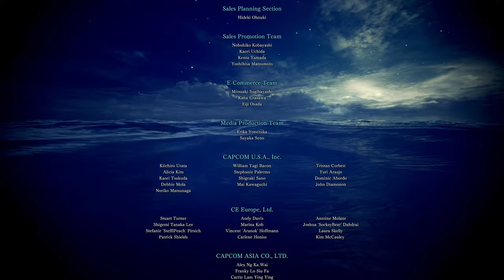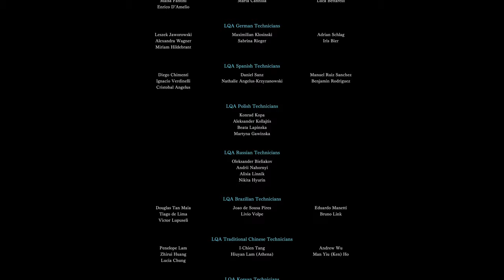Xeno'jiiva | Monster Hunter World | Part 34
Blind Playthrough of Monster Hunter World

00:00 Coming Up
00:43 Land of Convergence
06:09 Xeno'jiiva
37:20 Astera